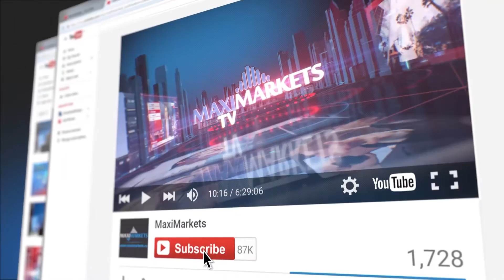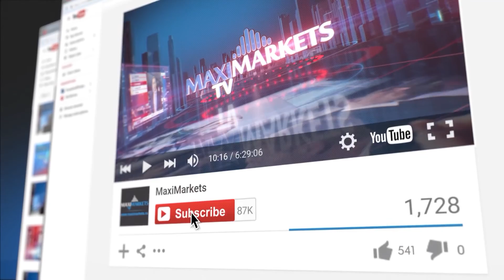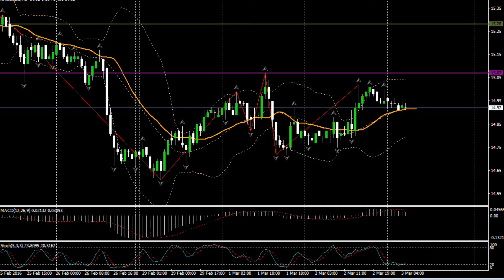(09:00 MSK) - форекс прогноз на 03.03.16 MaхiMarkets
В ожидании выхода в США новых данных по рынку труда евро\доллар продолжил предыдущее снижение и к началу американской сессии зафиксировал очередной минимум на отметке 1.0825. Опубликованные агентством ADP данные, действительно показали ускорение в США роста занятости и позитивную динамику на рынке труда, что усилило ожидания повышения процентной ставки ФРС в 2016 году. За прошедший месяц уровень занятости вырос на 214 тысяч против прогноза 190 тысяч, кроме того, данные за январь также были пересмотрены в сторону повышения ­ до 193 тысяч. Таким образом, отставание европейской экономики от американской вновь становится очевидным, учитывая, к тому же, предстоящее на следующей неделе, заседание ЕЦБ, на котором европейский регулятор ещё более смягчит свою монетарную политику. Глава ЕЦБ Марио Драги уже высказался по этой теме, заявив, что рассматривает все возможные варианты изменения кредитно­денежной политики. Тем не менее, большинство возможных стимулирующих действий ЕЦБ уже учтено в ценах. И увеличение объёма ежемесячных финансовых вливаний, и дополнительное снижение депозитной ставки, и продление срока действия финансовых стимулов уже отработаны рынком. Поэтому, мы не ожидаем существенного снижения евро. Нашим базовым сценарием является постепенное завершение нисходящей динамики евро\доллара и разворот пары на восходящую коррекцию. Кстати, евро вчера, после выхода сильной американской статистики по труду, прекратил предыдущее снижение и возобновил рост, завершив торги в «плюсе» на ценовом уровне 1.0867. В нашем прогнозе на четверг предполагаем – разворот курса единой европейской валюты на подъём к следующим целям: 1.09; 1.0930; 1.0970; 1.10 и выше, к значимому уровню сопротивления – 1.1034.